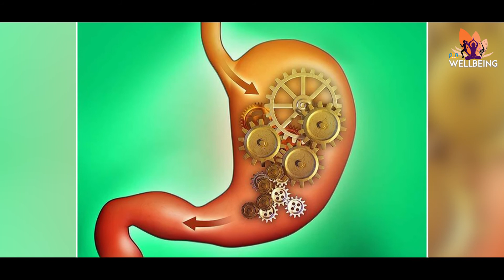किश्मिश खाने के क्या फायदे है | Wellbeing by PBN Music | Latest Video 2020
Video Detail:-
Title:- किश्मिश खाने के क्या फायदे है (What are the Benefits of Eating Kishmish)
Produce by:- Telly Tune Entertainment
Label:- Wellbeing by PBN Music